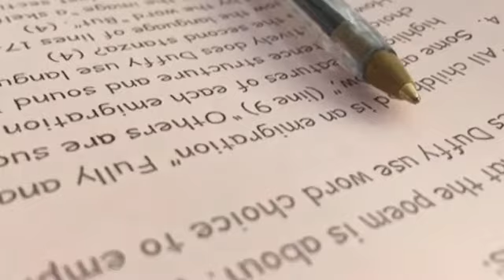Motivate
So I'm feeling pretty low because I want to put everything into this YouTube but to be able to film what I want to film that involves lots of time and being able to arrange with friends and all that. I promise at the end of October there will be a septiplier vlog and maybe even a darkiplier/antisepticeye cosplay video. I have many CMV ideas it's just getting them done which is the hard part. I'm kind of ill a lot at the moment and my motivation to do anything like to even get out of bed is low so that's not great either.

Bare with me though! I promise the septiplier videos and I won't break that promise!